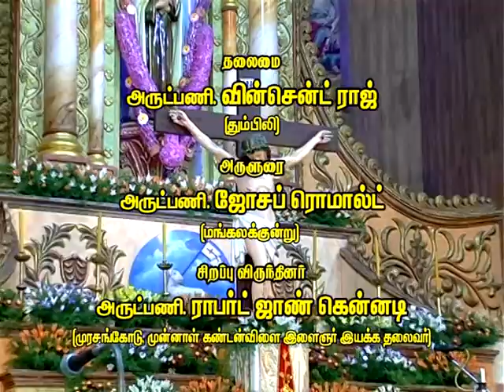2012 - 7th Day Festival Holy Mass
St. Therese of Infant Jesus Church, Kandanvilai.